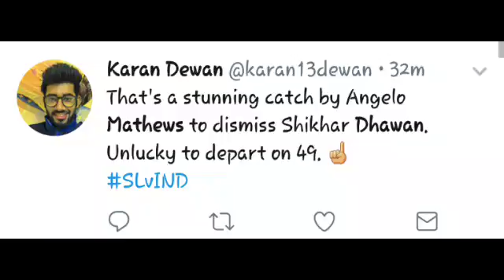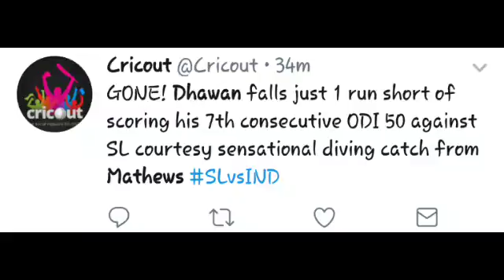Angelo Mathews takes brilliant catch to dismiss Shikhar Dhawan in 2nd ODI - tWiTtEr rEaCtIoN